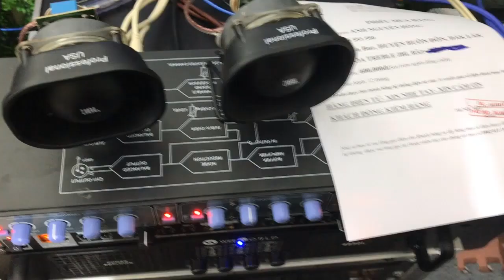LOA TREBLE JBL BÃI VỀ VỚI ANH HỒNG-DAKLAK:JK Audio 0963 88 9192 - 0965 503 357